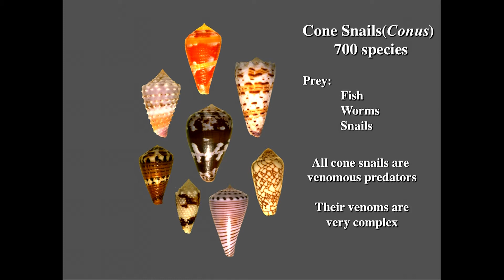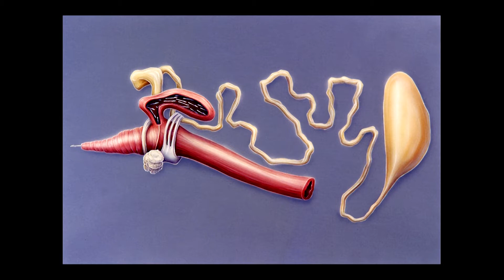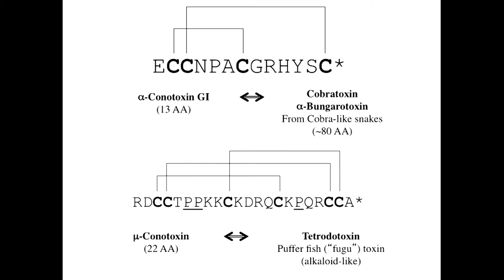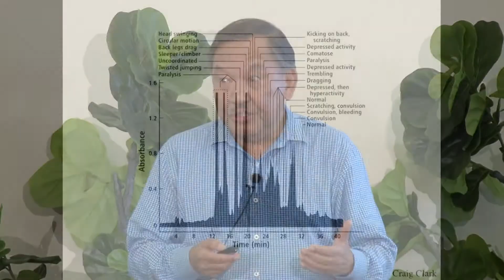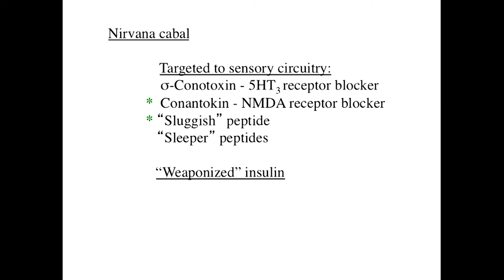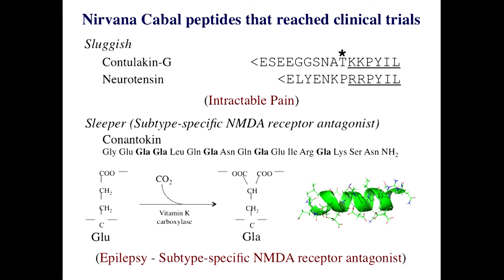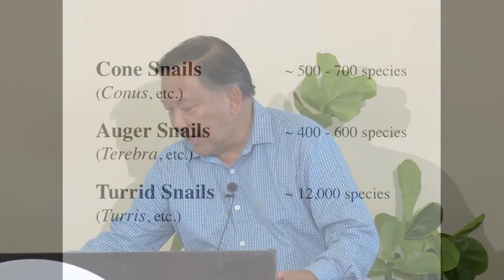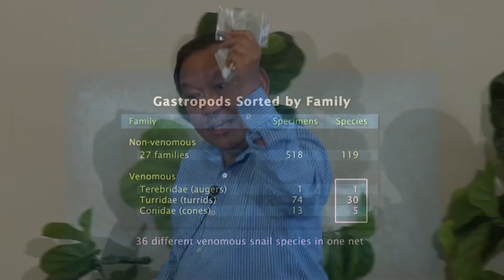Baldomero Olivera, PhD | The Need for New Sources of Drugs & the Biodiversity of the Oceans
Baldomero Olivera, PhD, speaks on how a need for a novel source of drugs can be found in the biodiversity of oceans.

Dr. Olivera tells about his research on marine life venom peptides and how they can lead to medication and treatment breakthroughs for illnesses like myalgic encephalomyelitis / chronic fatigue syndrome.

Dr. Olivera is a Distinguished Professor of Biology at the University of Utah and a Howard Hughes Medical Institute Investigator. He is also an Adjunct Professor at the Salk Institute, La Jolla, California and at the Marine Science Institute, University of the Philippines. Dr. Olivera researches the ion channels and receptors that mediate signaling in the nervous system. Through his studies of neurotoxins produced by predatory cone snails, Dr. Olivera has been able to develop a number of pain drugs, including one whose synthetic form is now used to treat pain effectively in patients who have become tolerant to morphine. Dr. Olivera is passionate about interdisciplinary science and education. He holds a PhD in biophysical chemistry from Caltech and is a member of the National Academy of Sciences as well as the OMF Scientific Advisory Board.